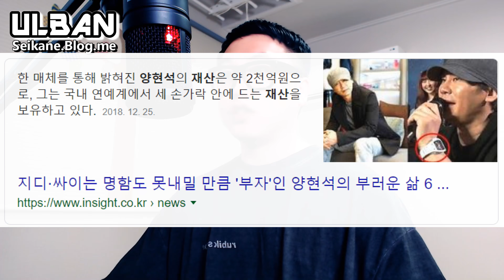양현석의 오만함.. 그의 성공한 인생에 내가 부들대는 이유 (Feat.보람튜브 짜왕)